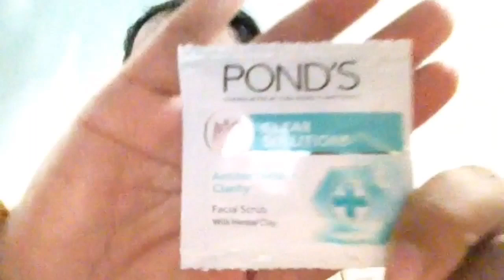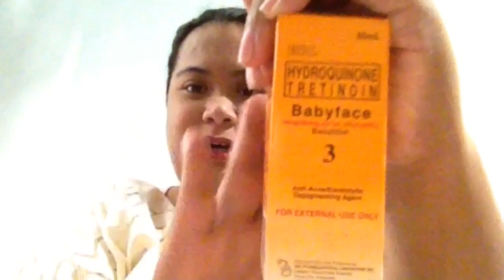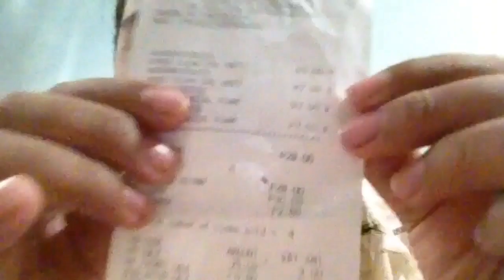MURANG PANG FACIAL AT TONER | VLOG#2 AnarabulanVLOGS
Other accnts:
Fb:Ana Paula Nuñez Rabulan
Twttr: AnaPaulaRabulan11

Thank-you,again Byeee!😄